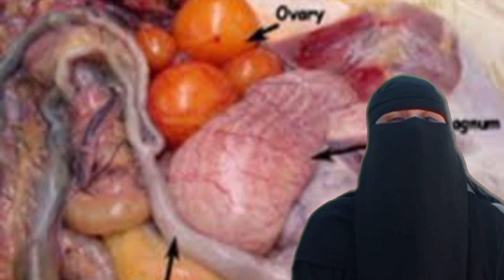دراسة جدوى مشروع تربية الدجاج البياض فى بطاريات 🐓 مشروع مربح جداااا 🐔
الدجاج الأسود / أغلى دجاج فى العالم / دجاج اللامبورجينى .

الفراخ البرازيلى  / حقائق صادمة لأولمرة هتسمعها .